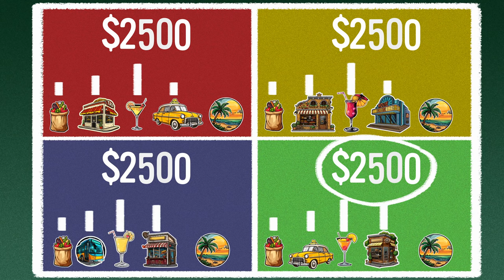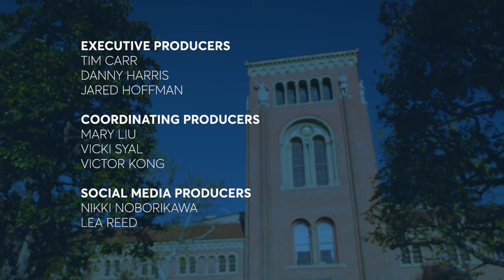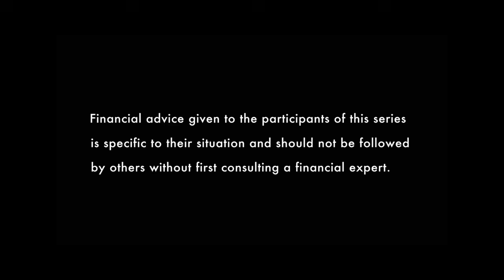Budgeting Strategies for Financial Aid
Budgeting Strategies for Financial Aid:  Do you have a scholarship or another form of monthly income that you need to use? How do you spend it appropriately? In this episode of The Finance Couch, we meet Paula, a college student from LA, who seeks advice on making her scholarship money last. Co-host Ross Mac emphasizes the importance of budgeting and planning for both regular expenses and special goals. He breaks down how to allocate scholarship funds monthly, making sure there is enough money for essentials like rent and groceries, as well as for occasional splurges like a spring break trip. Ross advises her to keep track of her monthly expenses and adjust her budget to save for larger expenses, highlighting that understanding and managing finances is a crucial skill that will benefit her throughout life.